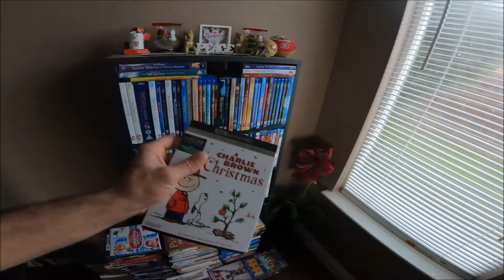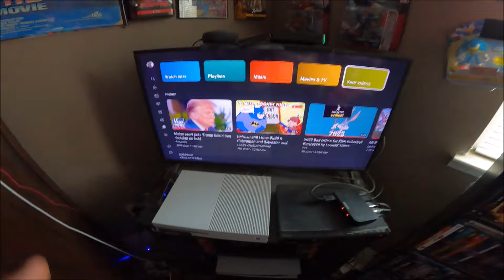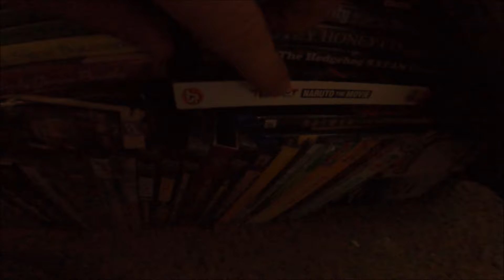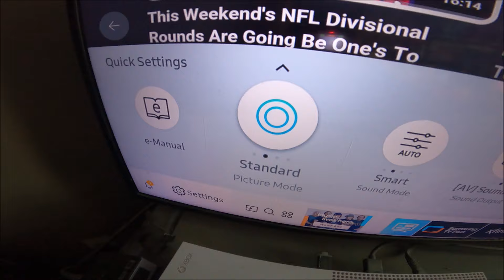The Importance Of Physical Media (DVD's, Blu-Ray's, and 4K UHD Blu-Ray's)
Since Oppenheimer sold out on 4K Blu-Ray in its first week, and since places like Best Buy have said they are no longer selling DVD's, Blu-Rays, and 4K Blu-Rays.

Folks, like @ChrisStuckmann and others, have come out and talked about the importance of Physical Media in today's world of entertainment.

So, I'm here to chime in on that as well.